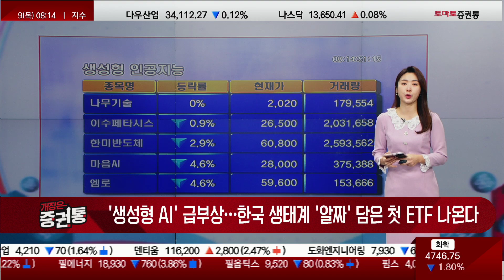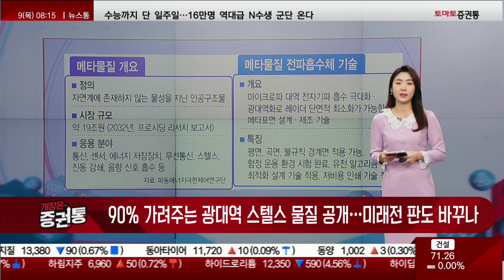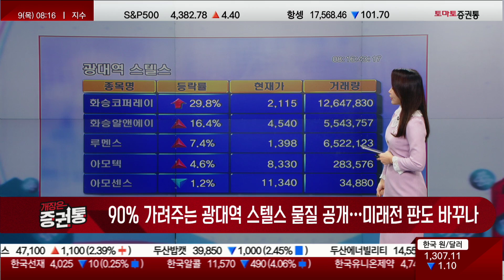미-중 갈등 확대과 생성형 AI의 급부상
오프닝&앵커브리프
진행 : 박상정
뉴욕증시, 혼조 마감…S&P 500 8일, 나스닥 9일 연속 상승
미국 GM·스텔란티스 비희토류 영구자석에 투자…중국 의존도↓
정부, 공매도 이어 '주식양도세' 기준완화 추진
'생성형 AI' 급부상…한국 생태계 '알짜' 담은 첫 ETF 나온다
90% 가려주는 광대역 스텔스 물질 공개···미래전 판도 바꾸나